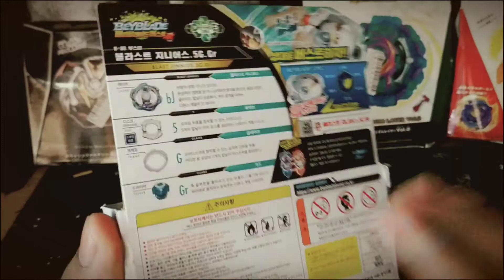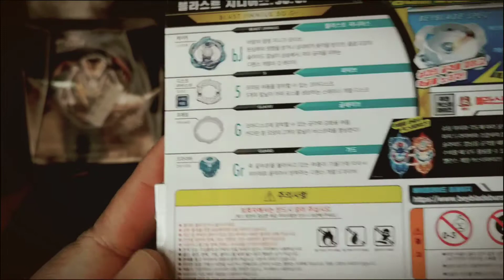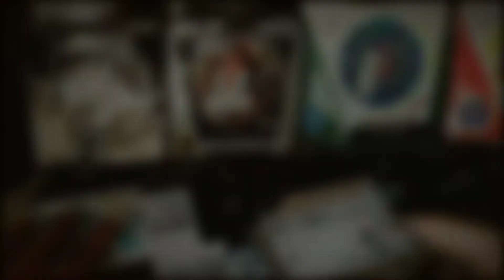Unboxing beyblade burst Blast jinnius korea ver.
Barang ory korea lebih murah men 🤘🤘